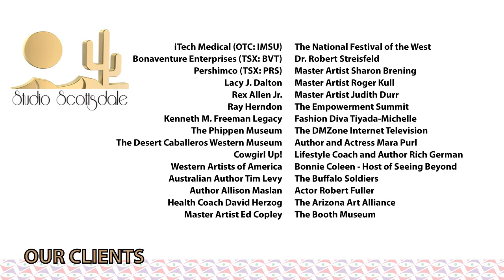Studio Scottsdale- A Full Service Digital Photography & HD Video Studio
Studio Scottsdale offers digital solutions - HD Video/Digital Photography (studio or on-location)at very affordable prices. We also offer live broadcast - streaming video live from our studio for national media companies with our online broadcast service. We also offer search engine optimization with our website video production - and that gets your company ranked higher on the search engines.

We are a FULL SERVICE DIGITAL STUDIO complete with green screen, sets, and the latest in professional cameras and post production editing systems. We understand that video is a valuable business tool. Our award-winning videographers and editors provide a long list of video marketing solutions that can be applied to all traditional and new media formats.